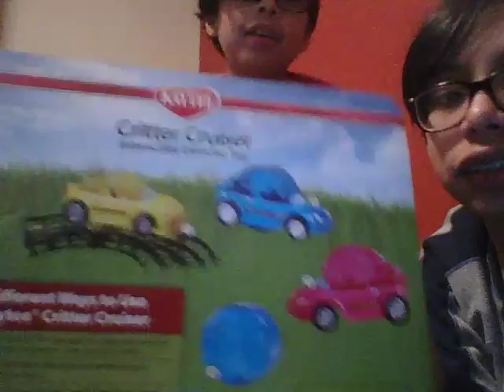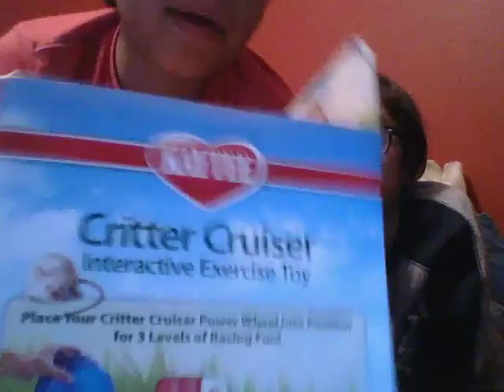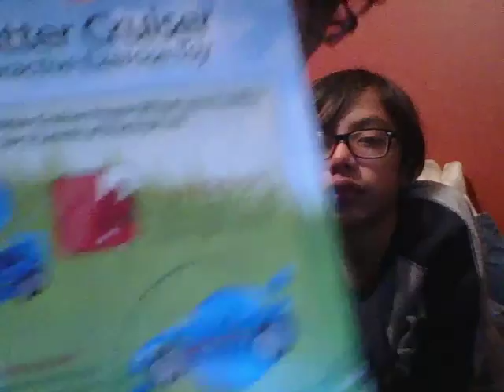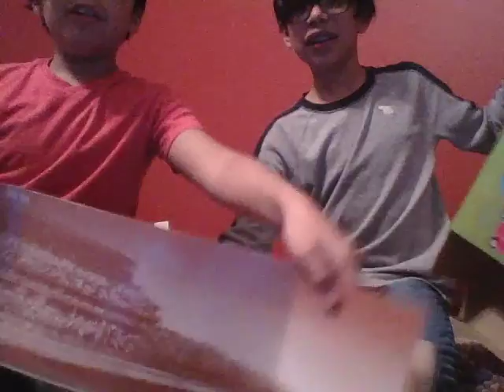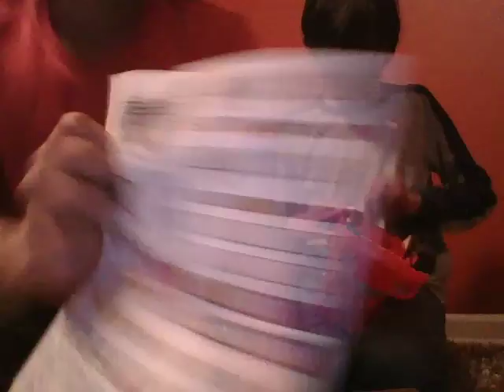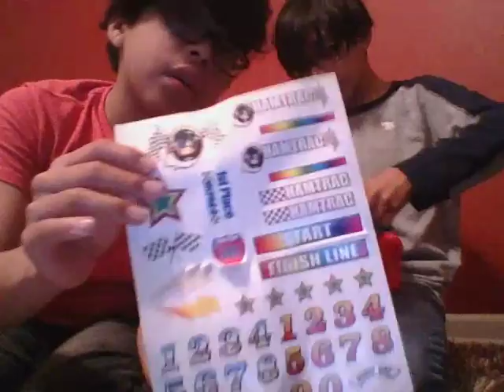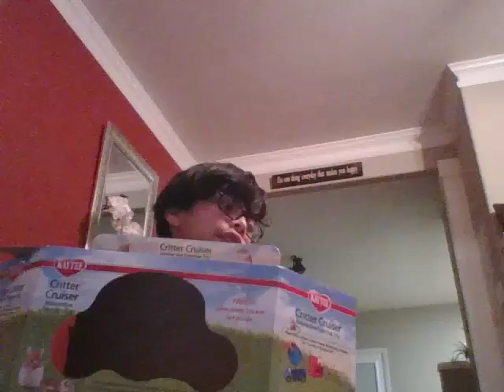Mikasa's NEW hamster cruiser!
She is fast...
LOLOLOL